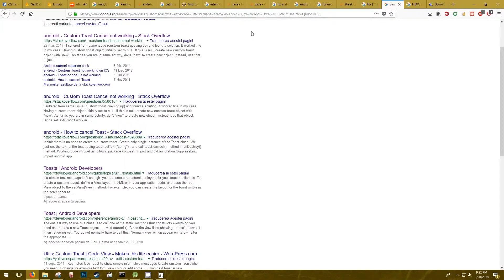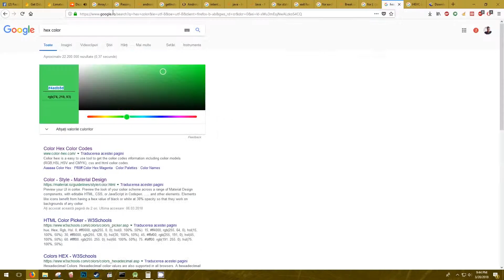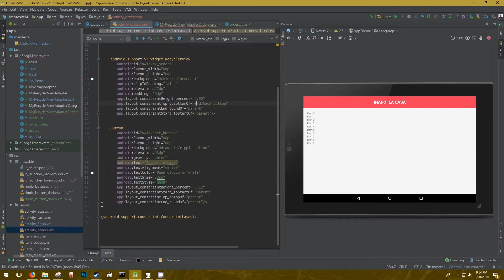Working with ConstraintLayout Android Studio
The Blaze - Territory - Official Video